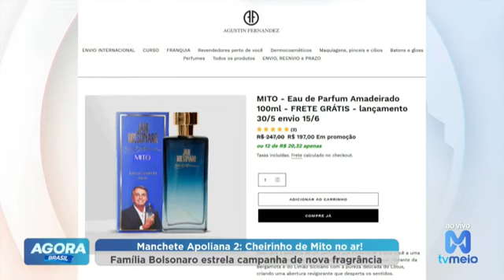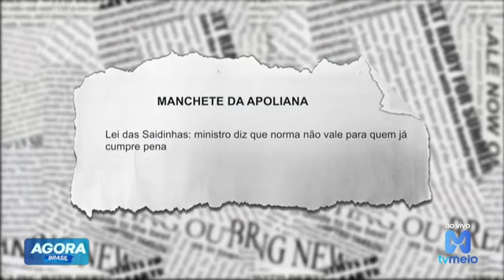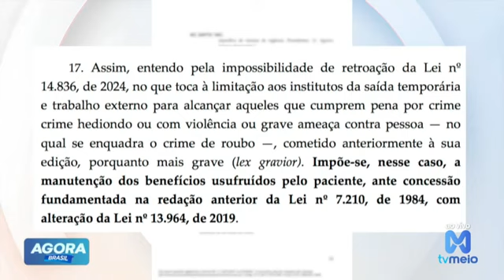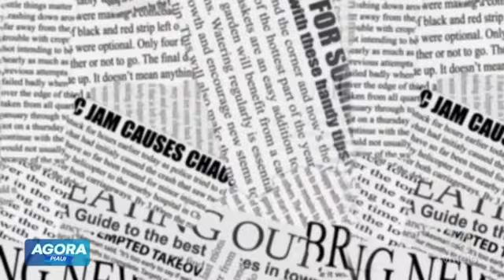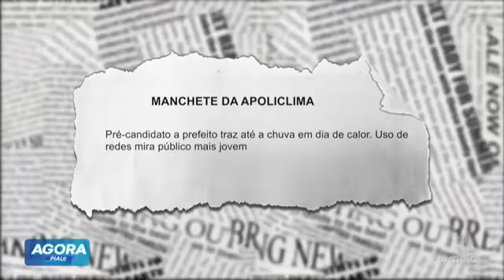Cheirinho de mito no ar: Família Bolsonaro estréia campanha de nova fragrância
O ex-presidente Jair Bolsonaro (PL) aparece ao lado de dois dos filhos em uma nova campanha publicitária para o lançamento de um perfume de nome “Mito”. O produto é lançamento da marca de Agustin Fernandez, amigo e maquiador da ex-primeira-dama Michelle Bolsonaro.